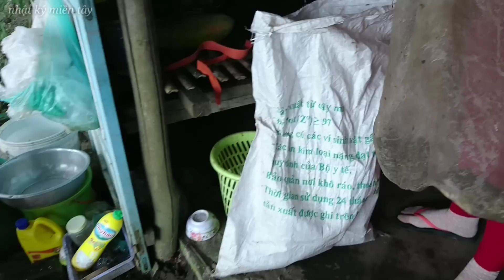Miền tây | về miền tây thăm dớn và món Ếch đồng xào sả món nhậu khỏi chê | travel mientay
cảnh mùa lũ thạnh hóa long an
hôm nay thăm lợp được cá trê trắng